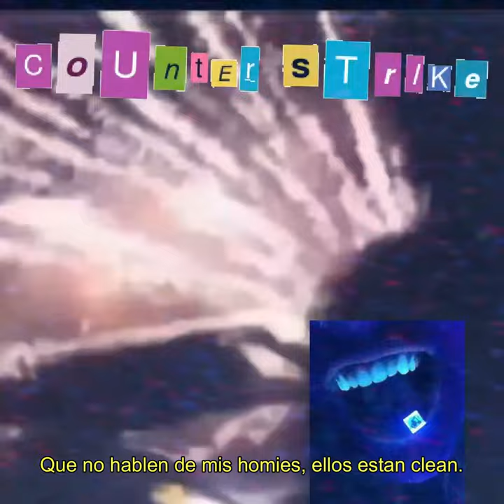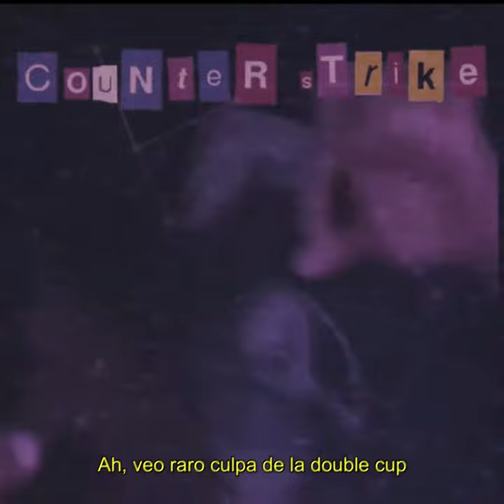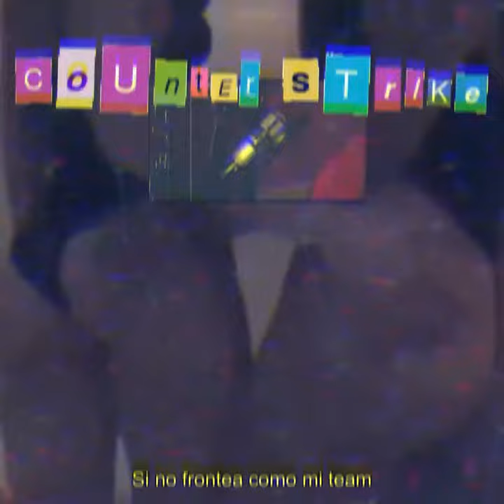3k - Counter Strike 🧛‍♂️